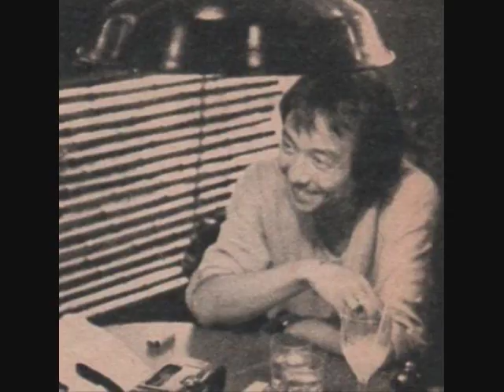TAKAKO Daisuke Inoue（'89）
1989年　作詞：康珍化／作曲：井上大輔／編曲：井上鑑
上田正樹さんへの提供曲（1984年）のセルフカバー
上田正樹さんのオリジナルバージョンはこちら↓（残念なことに、日本では再生できません）